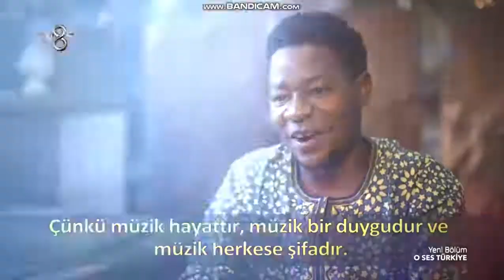Benjamin Kaggwa O Ses Türkiye Ugandalı Benjamin Kaggwa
Benjamin Kaggwa, O Ses Türkiye yarışmasında No Woman No Cry şarkısını seslendirdi. Benjamin, performansıyla tüm jürilerini döndürmeyi başardı.